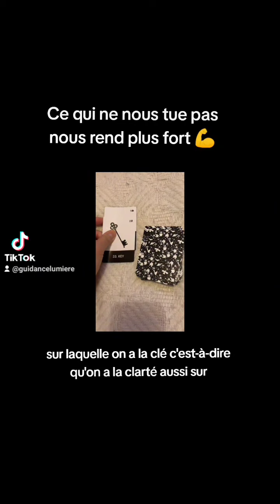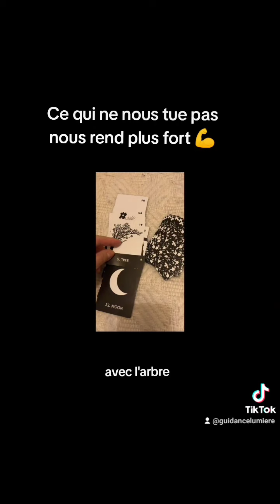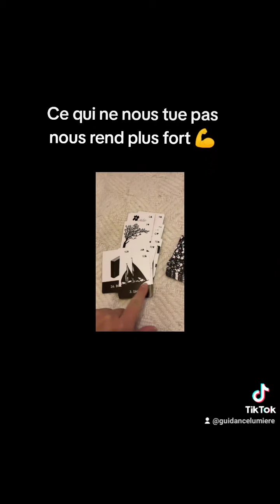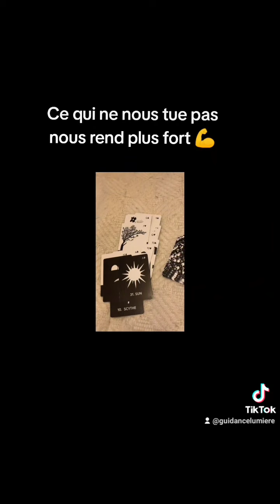Ce qui ne nous tue pas nous rend plus fort 💪 : inversement des énergies en cours ⚡